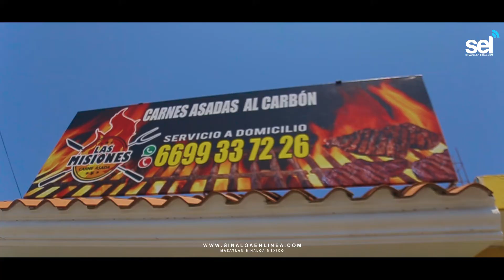CARNES ASADAS LAS MISIONES 🔥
Prueba lo más delicioso en carne de res y de puerco 🤤🤤
Sazonadas con un sabor único que no encontrarás en otro lugar 👌 ❗
Contamos con todas las medidas necesarias de higiene ⚠️
📍 Santa Gertrudis #11008 Fraccionamiento Misiones.
¿Se va hacer o no se va hacer?